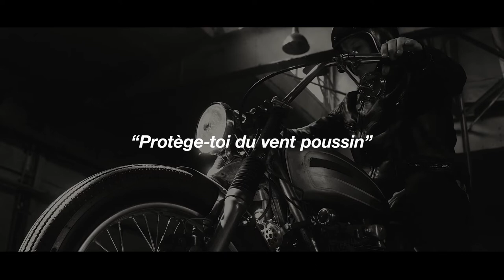Damart - Collection Capsule Classic Riders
Chaud pour la moto,
qu’importe la météo ?

Une collection capsule tout spécialement conçue pour protéger du froid les amoureux de la moto.